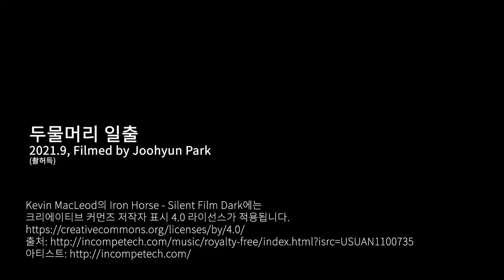두물머리 일출,타임랩스,하이퍼랩스(드론촬영허가득)